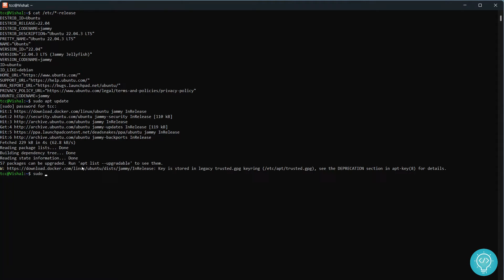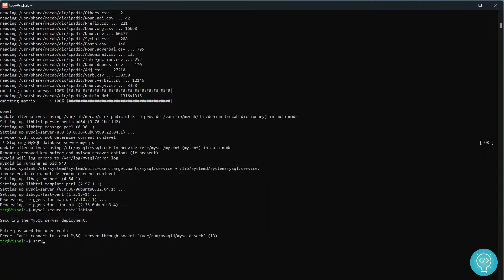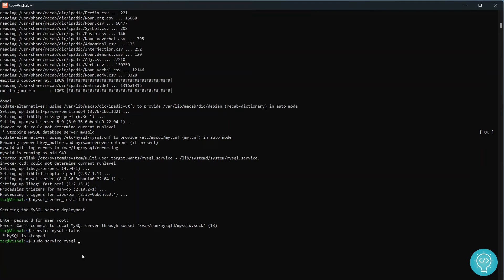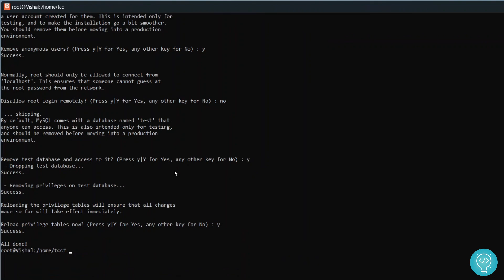How to Install MySQL 8 on Ubuntu 22.04 (2024 Update)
In this video, i'll show you how you can install mysql 8 on ubuntu 22.04.
MySQL 8 is the latest version of MySQL and Ubuntu 22.04 is the latest LTS release of Ubuntu.

By the end, you'll see how you can install mysql 8 on Ubuntu 22.04 and start, stop the mysql service in ubuntu 22.04. Let me know if you have any problems.